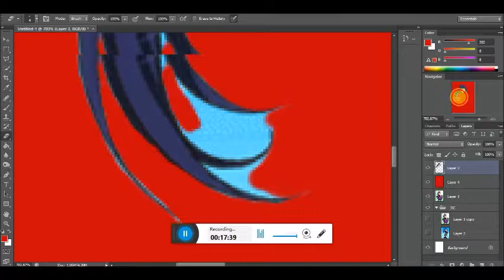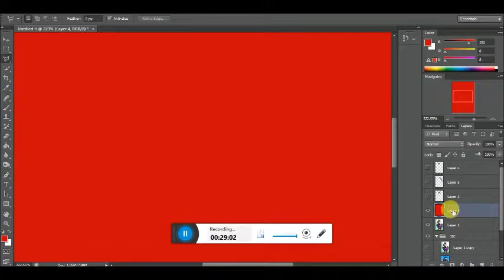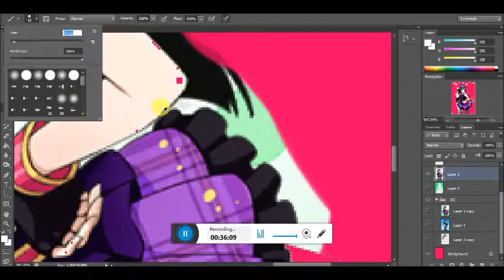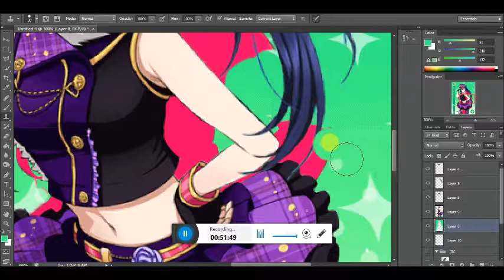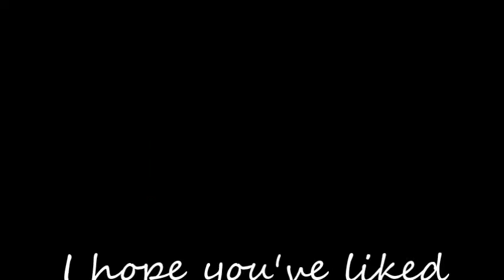★Kanan's new R★ Love Live Edit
Turning a random N into my best girl, I hope you like it!! Done in a bit more than 1 hour.